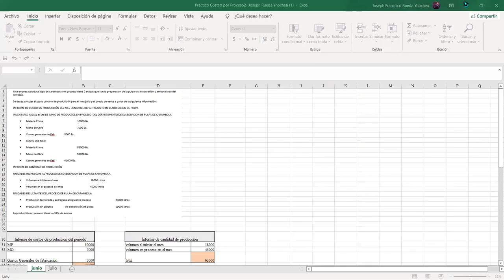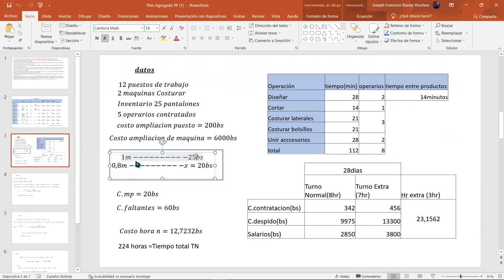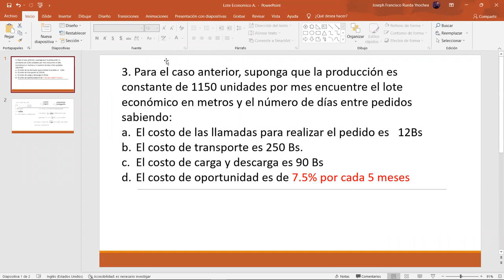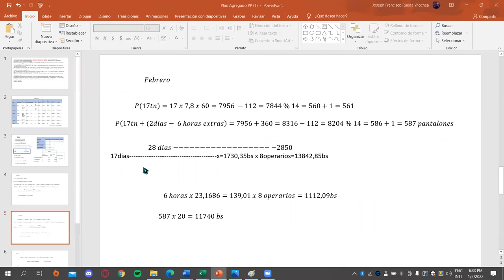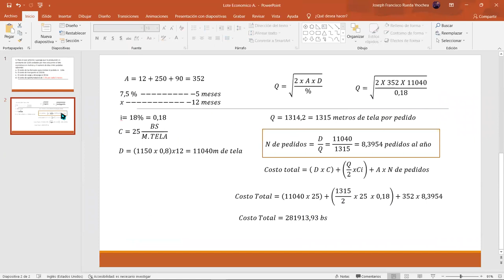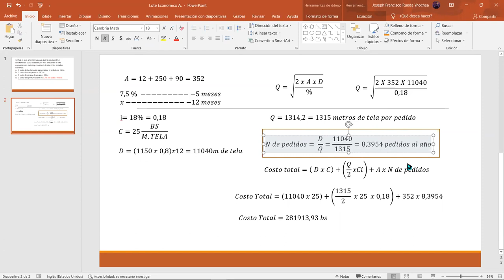AYUDANTIA PLANI 1- LOTE ECONOMICO